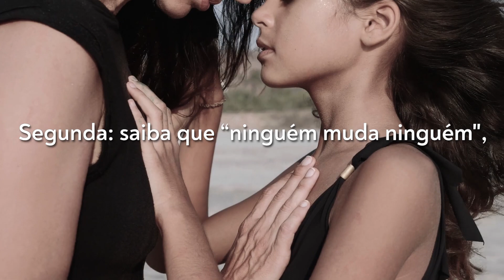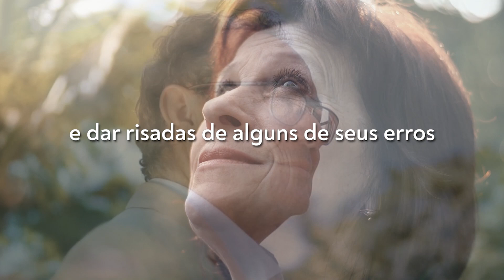10 técnicas de Gestão da Emoção | Dr. Augusto Cury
Meus Livros

10 técnicas de Gestão da Emoção para evitar a virose mental em tempos de virose pelo Coronavírus ou COVID-19.